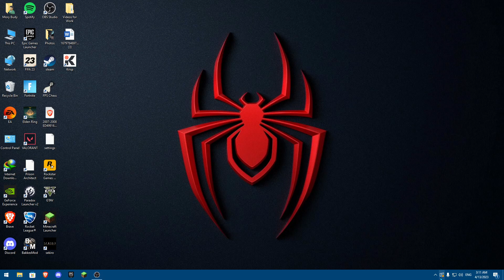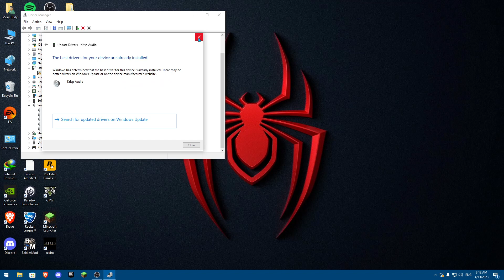How To Fix Mic Not Working in Fortnite (PC)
In this video we show you how to fix mic not working in Fortnite in 2023. If your microphone isn't working when you play Fortnite on your computer then this is the perfect tutorial for you.